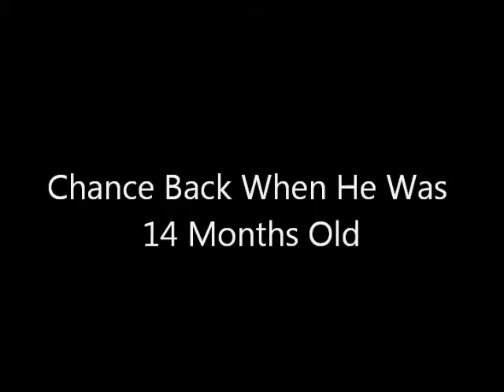Garden Flooded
May 11th I wake up to a freshly planted garden that has gotten flooded by heavy rains during that night. Then I talk  alittle about one of the reasons I  keep horses.